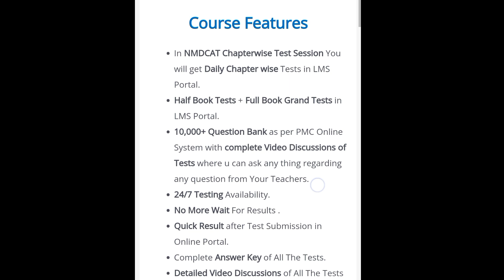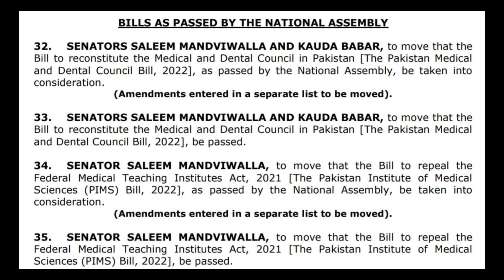PMDC BILL SENT TO HEALTH COMMITTEE FOR APPROVAL AND REVIEW/PMDC BILL READY TO PRESENT IN SENATE.